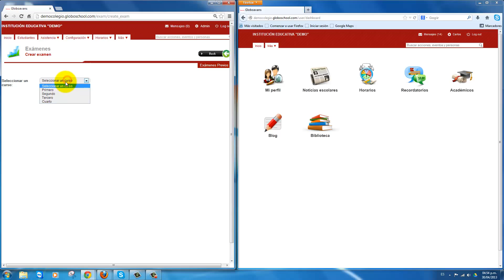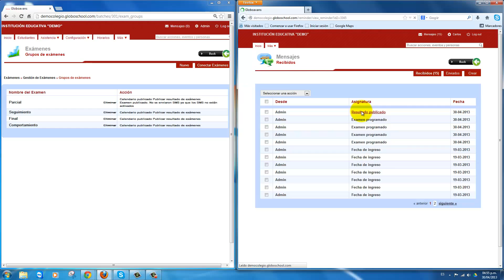Publicar Resultados de Evaluaciones y Consulta de Calificaciones - Globoschool 2.3.3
Software de calificaciones y gestión para preescolar, primaria y secundaria. Útil para administrar colegios, escuelas y universidades. http